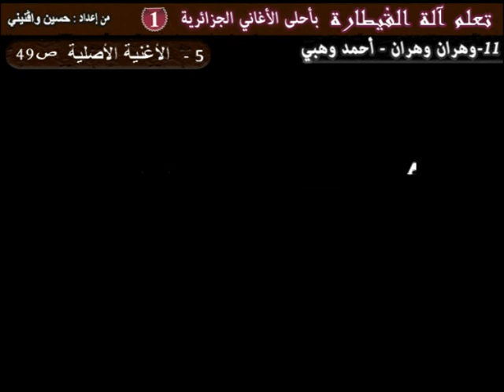chalg11#4 wahren wahren Ahmed Ouahbi Version originale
pour télécharger la tablature de la chanson (2 euros) cliquer